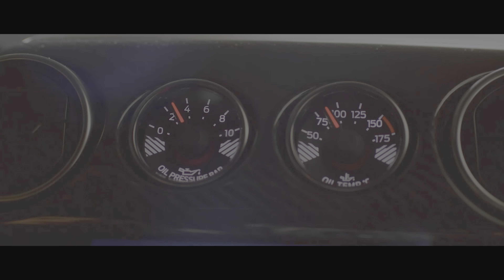THE CREW MOTORFEST_ 1. JACKSON V8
Playlist American Muscle 🎮